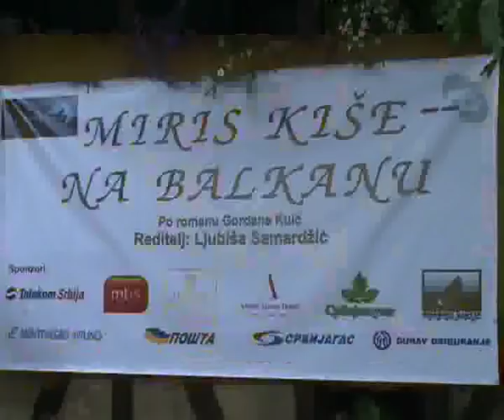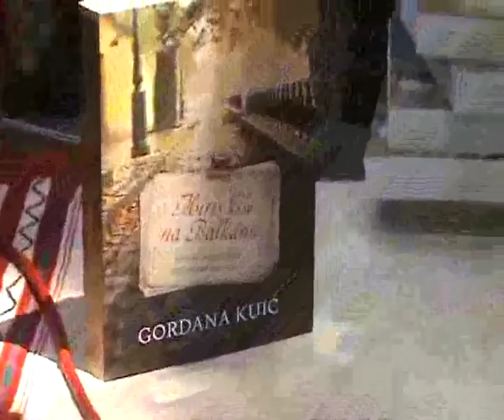Počelo snimanje serije Miris kiše na Balkanu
U koprodukciji Cinema Design-a i RTS-a počelo je snimanje nove serije Miris kiše na Balkanu, prema istoimenom romanu Gordane Kuić. Pogledajte šta o seriji kažu reditelj Ljubiša Samardžić i književnica Gordana Kuić, a o svojim ulogama govore Ljiljana Blagojević, Predrag Ejdus, Mirka Vasiljević, Kalina Kovačević, Tamara Dragićević i Marija Vicković.